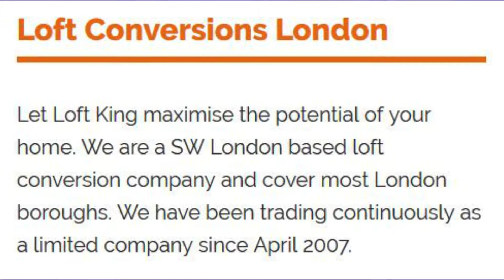loft conversions london